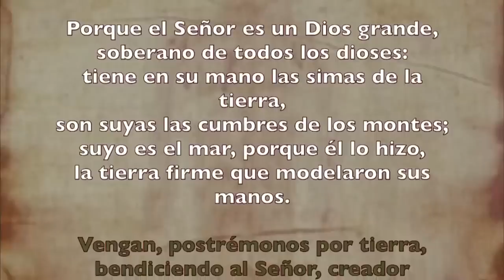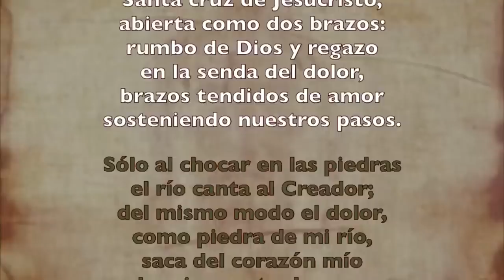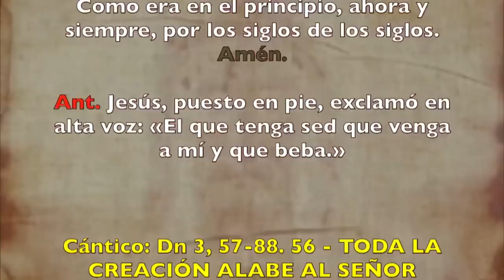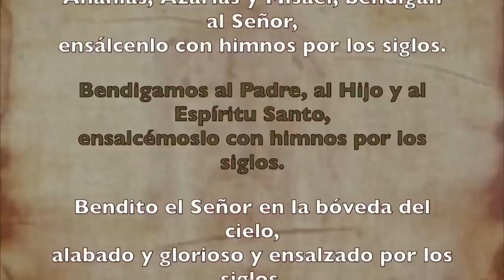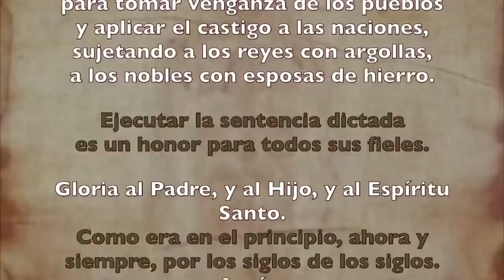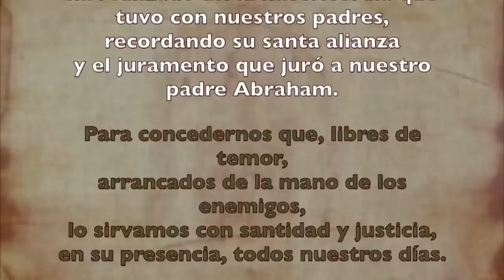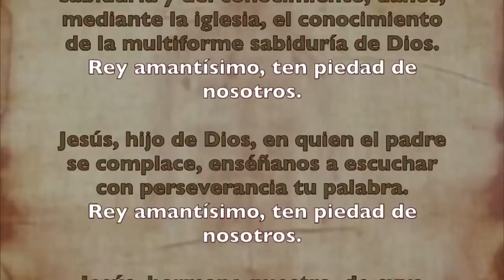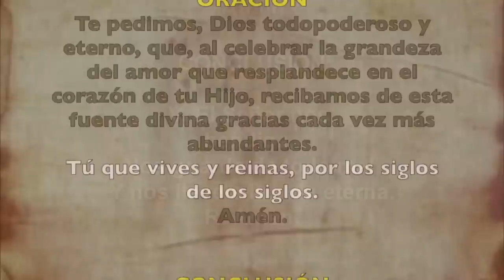Oración de la mañana (Laudes), VIERNES 16 DE JUNIO 2023 I Solemnidad SAGRADO CORAZÓN